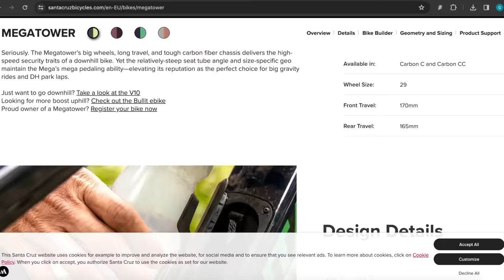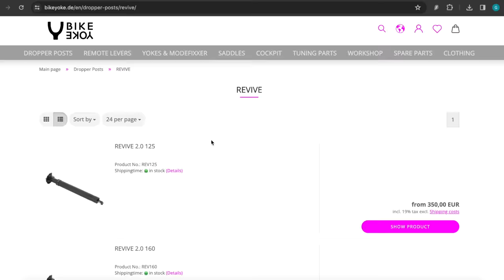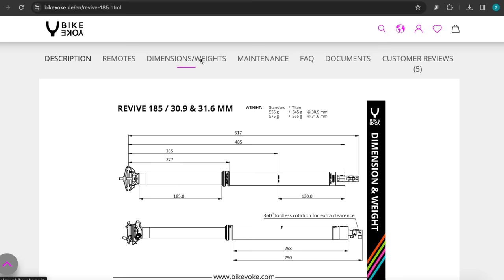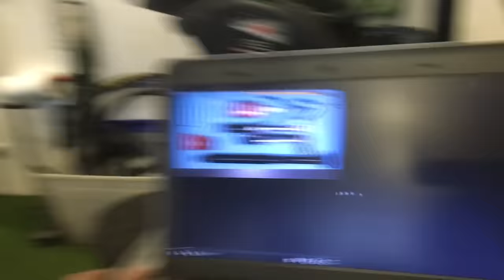Dropper Post! El invento que los ciclistas no sabían que necesitaban!